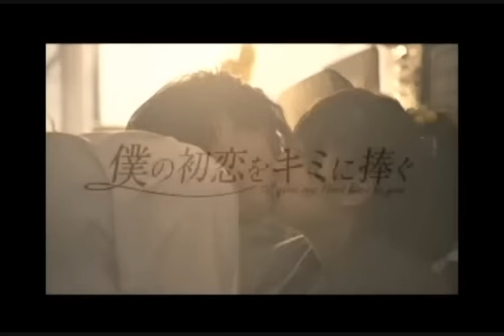僕の初恋をキミに捧ぐ予告